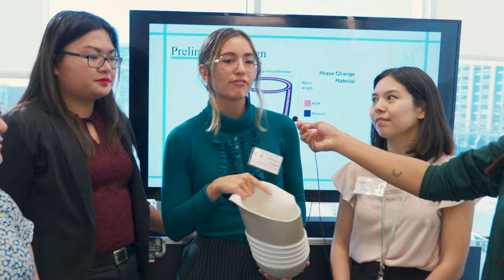George Mason University | Campus Quick Takes | Episode 15 | Fuse at MasonSquare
On Nov. 3, university officials, regional economic leaders, government partners, media, and students gathered at Fuse at Mason Square to celebrate the building's "topping out," which happens when the structural frame of the building is complete.

Mason President Gregory Washington and Liza Wilson Durant, associate provost for strategic initiatives and community, spoke at the event, and hard-hat tours were conducted. Students and faculty demonstrated some of the novel technologies, inventions, and solutions that will flourish at Fuse.

When open—tenant occupancy is scheduled to begin in August 2024—Fuse at Mason Square, the headquarters for the Institute for Digital Innovation (IDIA), will transform the innovation landscape in Arlington, with opportunities for students, researchers, and commercial partners to be part of an immersive atmosphere of ideation and innovation.